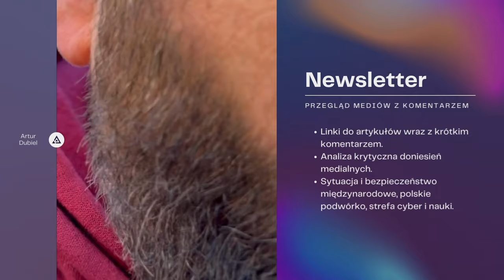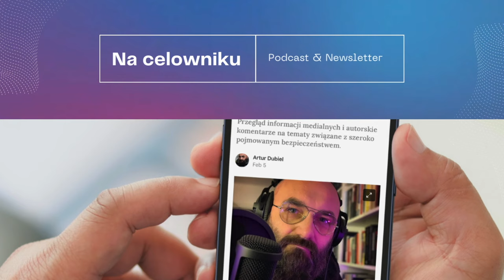#121 Tomasz Wilk - Wykrywacz kłamstw - tajemnice zawodowe, fakty i mity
Gościem podcastu "Na celowniku" jest Tomasz Wilk, poligrafer, biegły sądowy, emerytowany żołnierz, weteran, członek zarządu Polskiego Towarzystwa Badań Poligraficznych. Gospodarzem spotkania jest Artur Dubiel z Uniwersytetu WSB Merito.

W 43 minutowej rozmowie usłyszeć można o:
- poligrafie, wariografie i wykrywaczu kłamstw,
- warsztacie pracy poligrafera i jego tajemnicach zawodowych,
- faktach i mitach,
- pinezkach i innych filmowych sztuczkach,
- wykorzystywaniu poligrafu w służbach mundurowych i specjalnych,
- wykrywaczu kłamstw jako produkcie komercyjnym,
- przyszłości branży vs. sztuczna inteligencja,
- metodyce i metodologii.

Do usłyszenia
Na celowniku